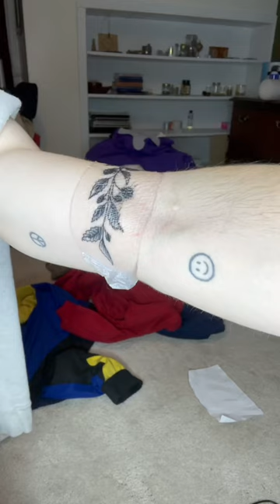Peeling Off My Tattoo Bandage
Peeling My Tattoo Bandage
Tattoo Aftercare adhesive - helps keep your tattoo waterproof & protected for the first few days
What you guys think?!
I’m very happy with it, just want to start filling up the arm a bit more now!